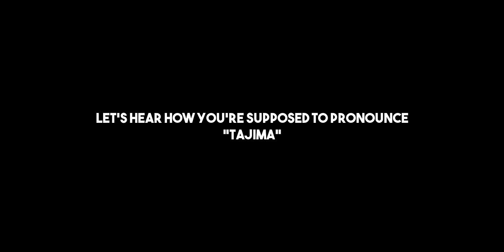The Ultimate Guide to Dry Aging Beef Steaks | By The Bearded Butchers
In this video, Seth & Scott, the Bearded Butchers, explain the advantages of dry aging beef for 42 days. They discuss the process of dry aging, from selecting the right cuts of beef to cutting, seasoning, and cooking the steaks. They also share their favorite tips for getting the most out of dry aged beef.

In the video, Scott and Seth dry age various pieces of beef in their climate controlled Dryager cabinet for 42 days to produce T-bone steaks, Porterhouse steaks , Chuck Eye steaks, and  Flat Iron steaks. After the dry aging process is complete, they cut the beef sections into steaks and cook them over a Breeo fire pit. They season the steaks with their Bearded Butcher Blend seasonings and cook them to perfection. Along with the steaks, The Bearded Butchers cooked Ranch seasoned potatoes in a Lockhart handcrafted skillet.

Overall, dry aging is a process that can significantly improve the tenderness, flavor, and value of beef. If you are looking for a truly special steak experience, dry aged beef is definitely worth trying. Watch the video to see why The Bearded Butchers highly recommend dry aging beef.

• FREE XL Accessory Package
• FREE Warranty Extension to 2 years parts / labor and 5 years compressor
• FREE Dry Ager Butcher's Apron

Check out our Amazon shop to find a selection of our Bearded Butchers products and TONs of our recommended products

The Bearded Butchers are a participant in the Amazon Services LLC Associates Program, an affiliate advertising program designed to provide a means for sites to earn advertising fees by advertising and linking to Amazon.com. This means that The Bearded Butchers may receive a commission if you click on a link above and make a purchase on Amazon.com. If you click any link in this description and make a purchase on another website, we may receive a commission.